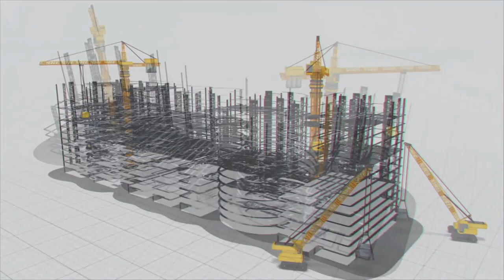Sunkishala Project to put an end to water woes in GHMC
Sunkishala drinking water scheme is a unique project that addresses the future drinking water needs of Greater Hyderabad, particularly during the summers.

In the background of the story, the metropolitan Hyderabad city is witnessing the scarcity of water from the local resources such as Himayat sagar and Osman sagar reservoirs due to increase of the population and high demand for water in the city.

Previously, the HMWS & SB which supplies water to the entire of Hyderabad city, drew the water from Akkenapally balancing reservoir on Krishna river.

MEIL is executing this project to give the water to extended Hyderabad city without any interruptions even in summers. It is constructing key structures such as pump houses, water intake channels, and power control stations.